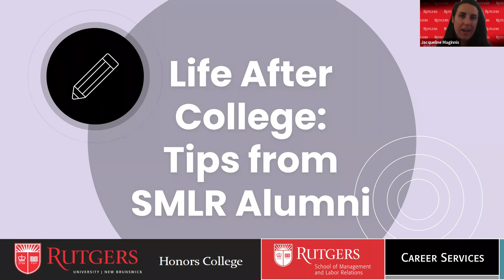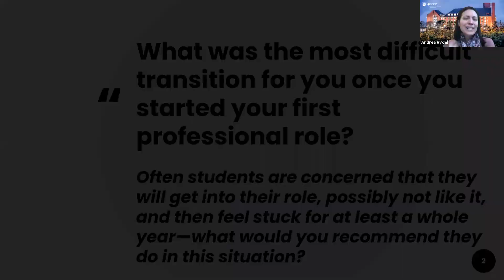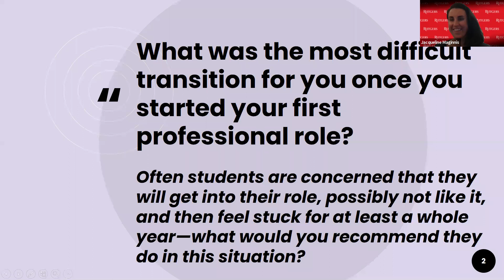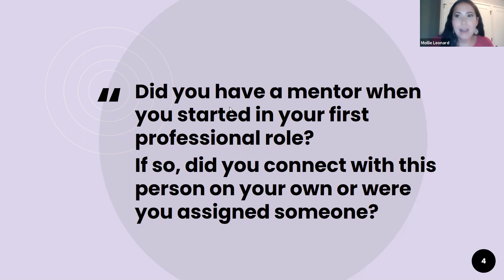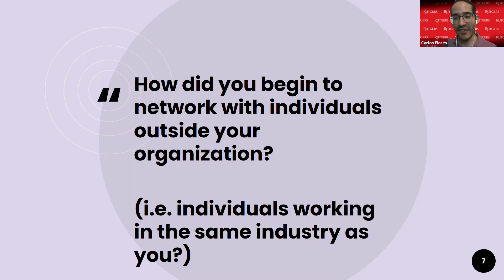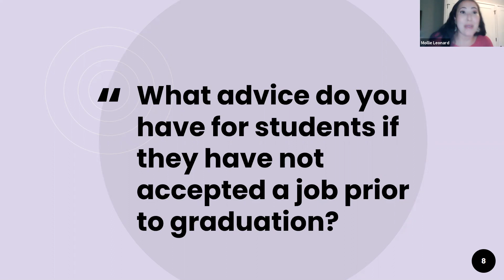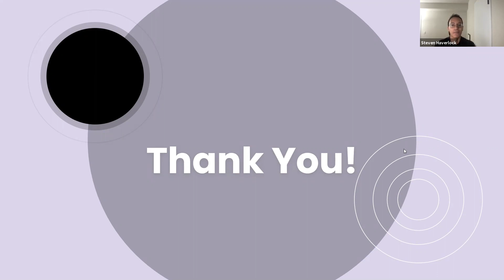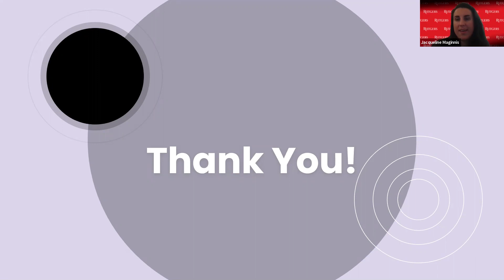Life After College Panel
Listen to a discussion with alumni about how to transition from college to a professional career. Panelists included: Mollie Leonard, Head of People at MediaPlanet; Steven Haverlock, Senior Analyst at Goldman Sachs; Brandy Blount, Talent Acquisition Manager at Warby Parker.